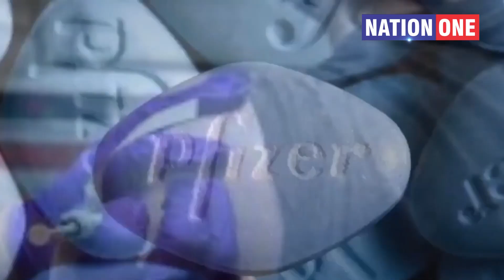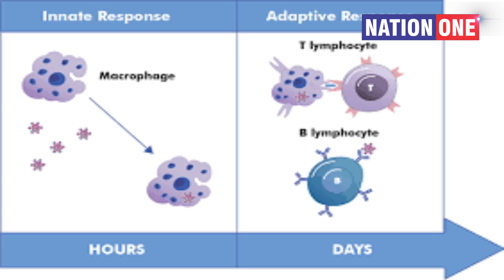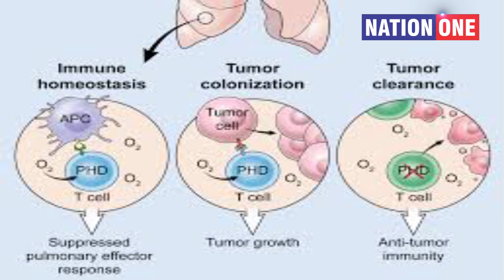Corona Vaccine : टीका लगवाने के बाद भूल से भी न करें ये काम, वरना हो सकता है कोरोना